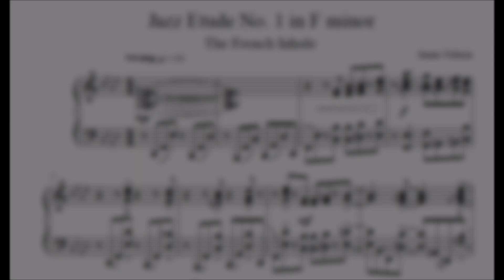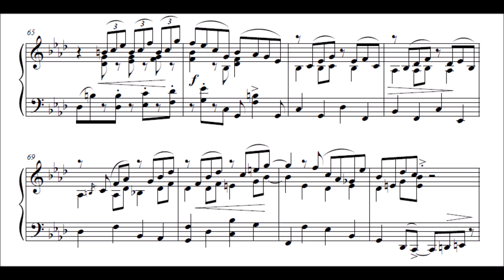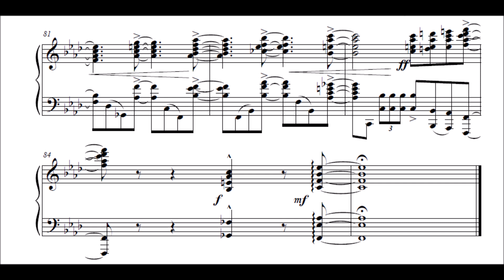Jazz Etude No. 1 in F minor "The French Inhale" by James Nelson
My first jazz piece.
Track 6/10 on the album "The Opportunist"